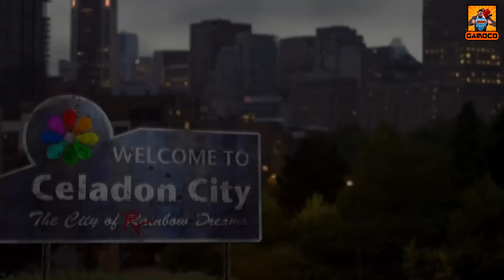8 Most Awesome Fan-Films That You Must Definitely Watch !! | Fan Made Films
You might have ever thought of creating your own movie with your favorite characters and their stories, but there are some people who actually made these into reality, where there are a lot of fan-favorite characters whose stories are shaped by the fans in a way that it turned out awesome than a big budget production and in this video we are going to talk about the best 8 of them,

Time Stamp :

Intro & Context - 00:00
08 - 00:40
07 - 01:54
06 - 02:43
05 - 03:29
04 - 04:19
03 - 05:11
02 - 06:05
01 - 06:53
Outro - 07:24
My Editing Essentials:
1) Video Editing Software:- Sony Vegas Pro 14
2) Audio Editing:- Audacity PC Software
3) Handbrake PC Sofware to encode and Compress the Videos !!
4) Microphone For Voice Recording: Wright WR 800 Condenser Microphone with Free USB Sound Card
5) And Most Importantly:- My Brain 🧠🧠 🤣🤣

PC Rig:
1) Intel G4400 Dual-Core Processor
2) 8 GB HyperX Ram
3) Zotac GTX 1050 2GB Graphic Card
4) And there's nothing special anymore to mention, Believe me, it's just somehow held itself together... It's basically a "Potato PC" which is running this Channel and I am grateful to that... 🙏🙏